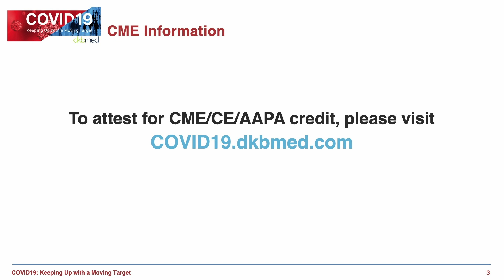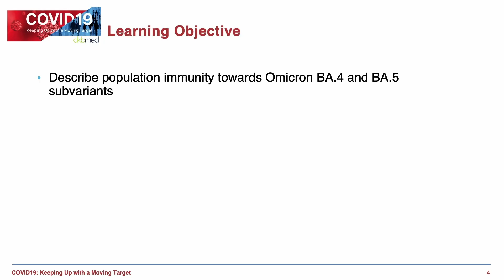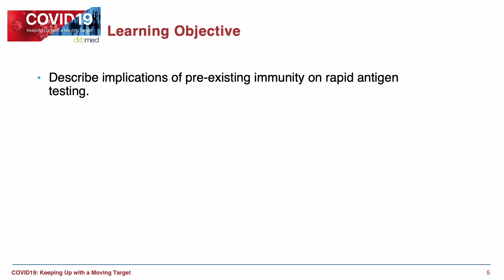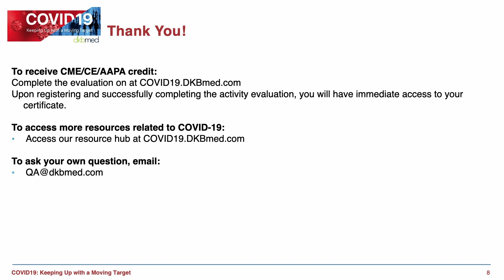8/10/2022 - COVID-19 Testing Interview Part 2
Dr. Paul Auwaerter interviews Dr. Michael Mina about COVID-19 testing. Topics: *Why are we seeing prolonged antigen positive test results? *Do we know when someone is infectious? For how long? *Speculating on the cause of Paxlovid rebound

Access our resource center, download webinar slides, and claim credit

Presenting faculty:

Paul G. Auwaerter, MD, MBA, FIDSA, Past President of the Infectious Diseases Society of America (IDSA), Professor of Medicine, Johns Hopkins University School of Medicine

Michael Mina, MD, PhD, Chief Science Officer, eMed, Epidemiologist, Immunologist and Physician